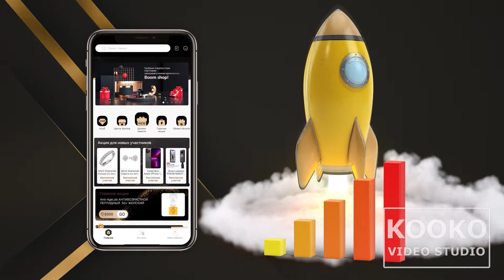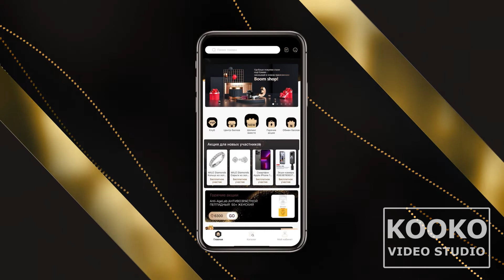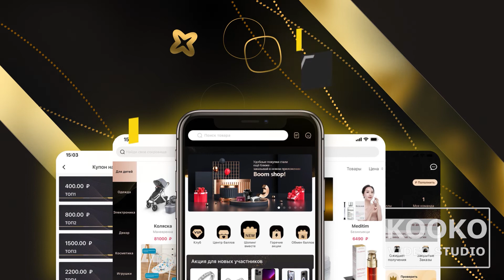Презентация компании - анимационный ролик с изометрией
Анимационный ролик с изометрией и 3D элементами. Анимация на заказ любого стиля и сложности.